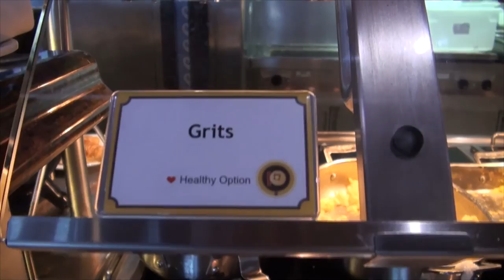🇺🇸 Carnival Miracle Cruise Day 3 | Круиз в Мексику 3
Often you will see Leo:
Сакраменто
Играет
Распаковка
Singing
Playing Toys
Playground
Traveling
Drawing
Reading
Just hanging out
and more